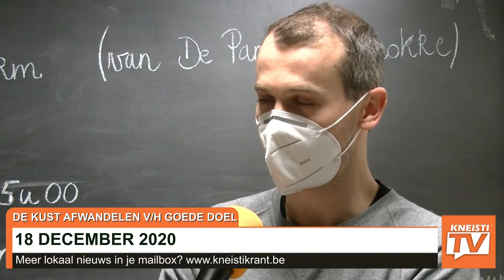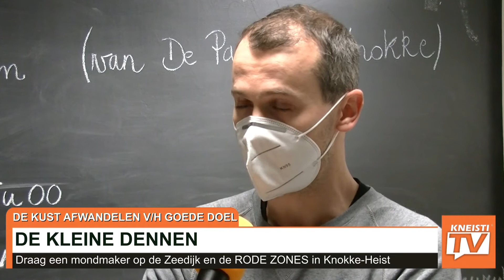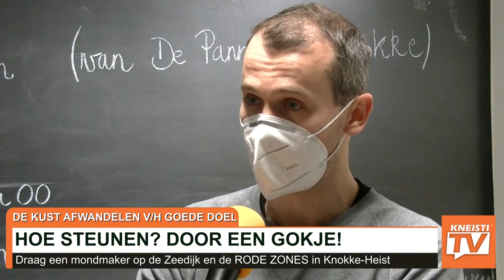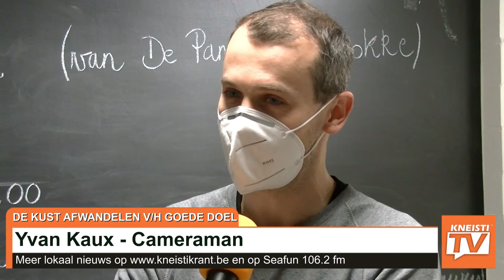De "Belgian Coast Walk" met Team Cobbaert voor het goede doel